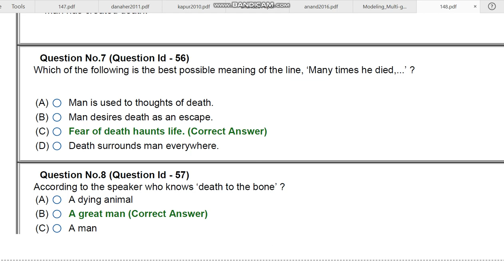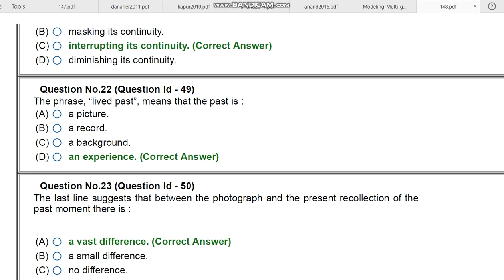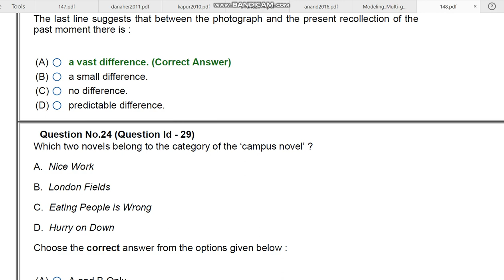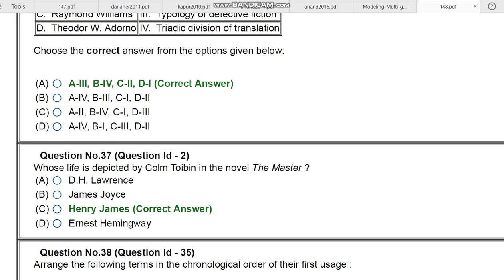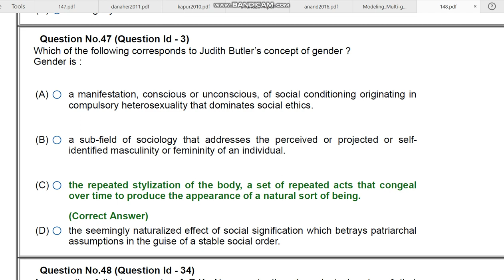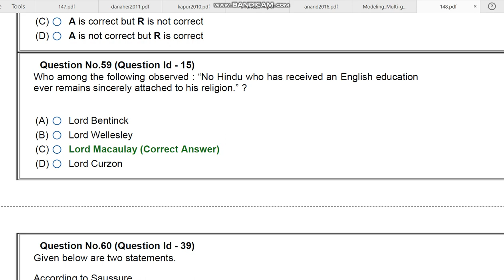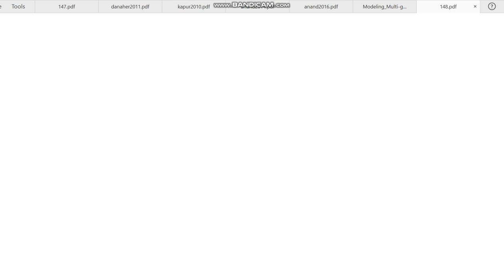JNU MPHIL English ENGP 2020 ENTRANCE PAPER BY HITESH KUMAR